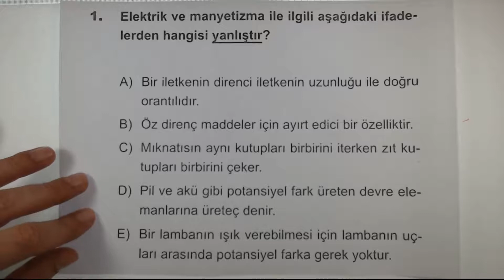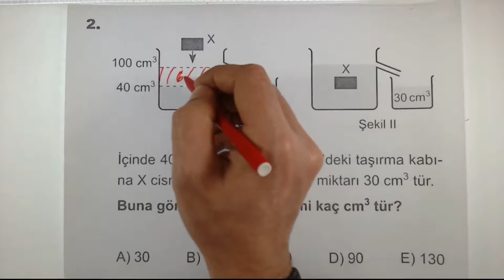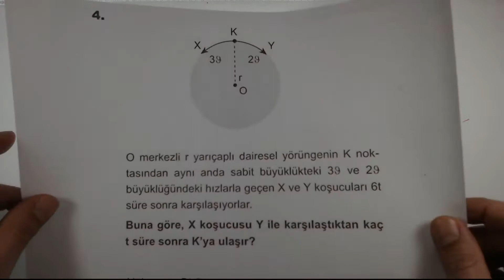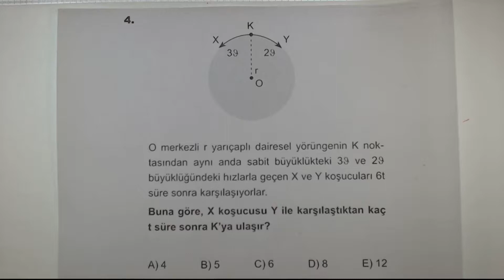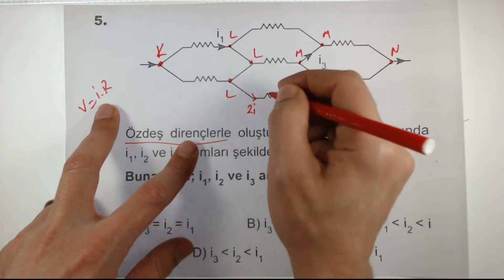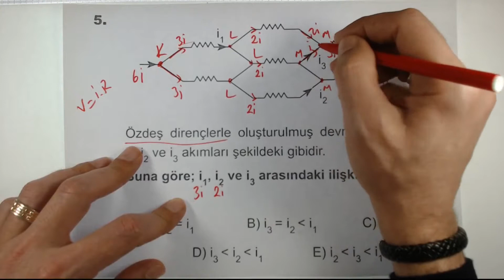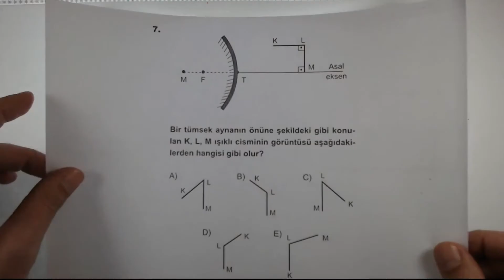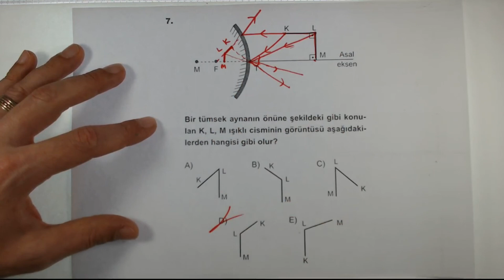Çöz Kazan TYT Fen Denemeleri Fizik Çözümleri Deneme 19